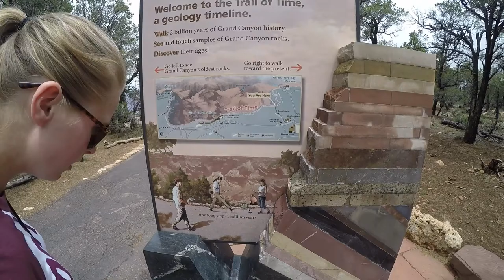GoPro-USA-WestCoast-trip-July2015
Santa Cruz-BigSur-Highway1-Santa Monica-Los Angeles-San Diego-Flagstaff-Gila Bend-Grand Canyon-Las Vegas-Yosemite-San Fransisco